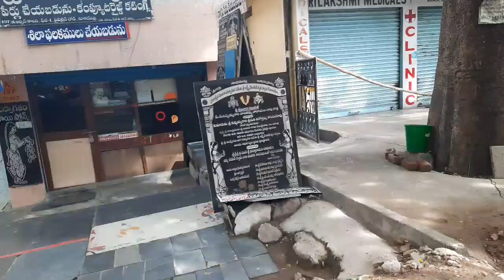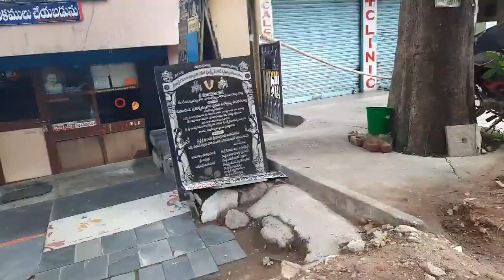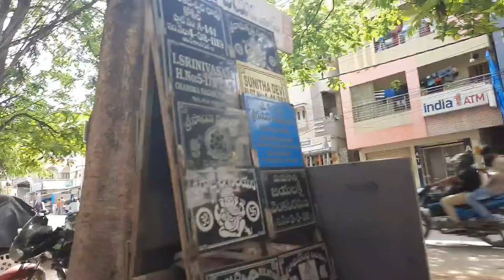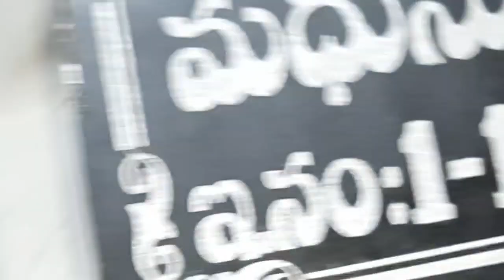Vlog మా ఇంటికి Name Board పెట్టాం😍| ఎవరి పేరు పెట్టాము|నా Mrng Routine| బాదం చెట్టు|MahiHomeTips